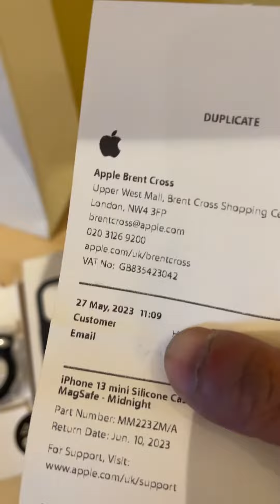Bought New Items For Myself On My Birthday May 27th Fyp AirTag Belkin Holder Case Ray-Ban Sunglasses